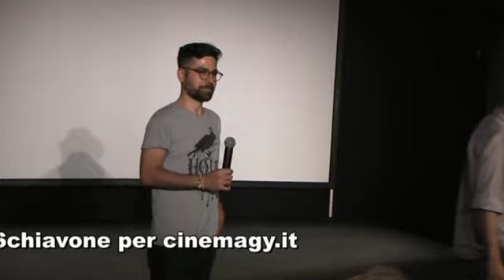28° FESTIVAL MIX MILANO 2014 - JO CODA - Il rosa nudo